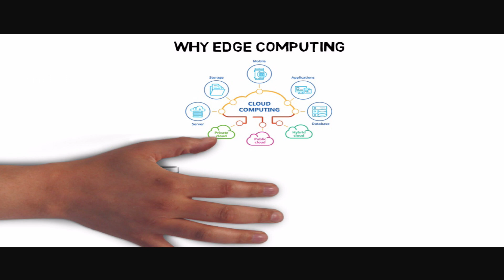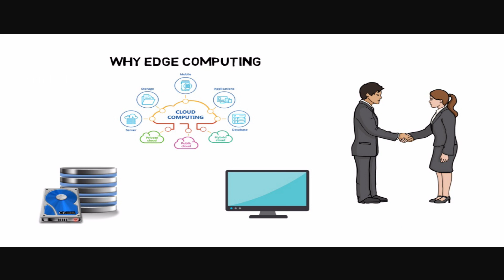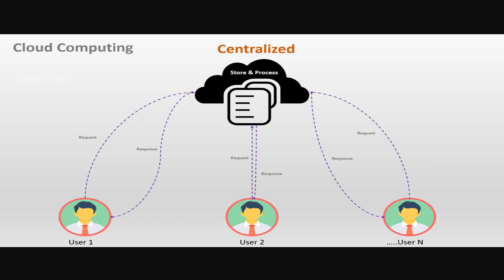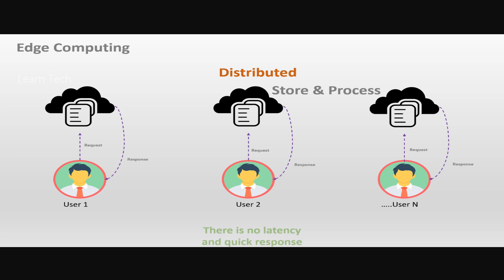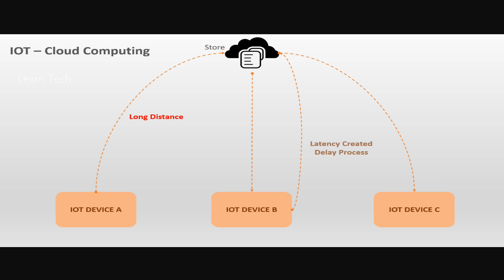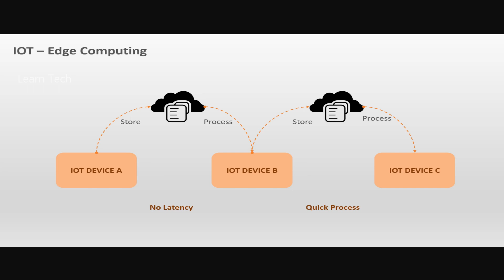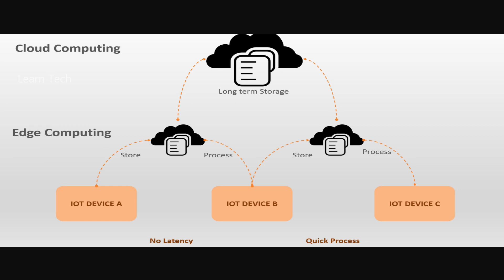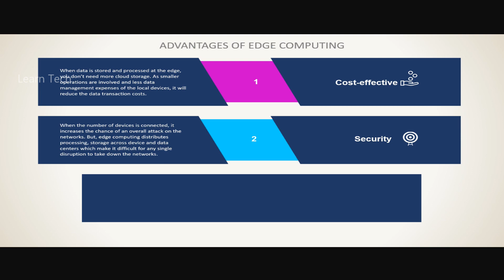Edge Computing explained